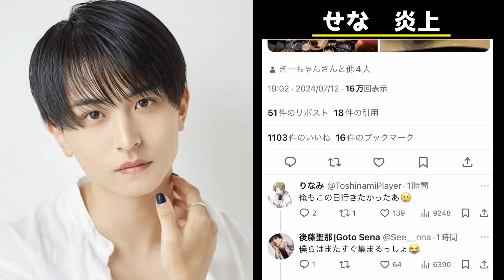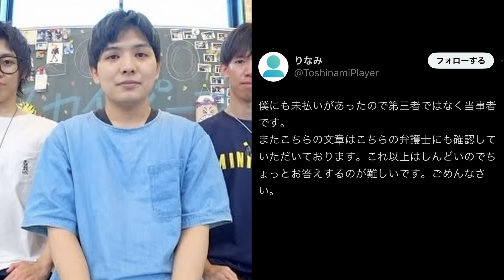スカイピースの裏方が6人脱退した本当の理由は、給料の未払いだった件について。スカイピース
【 引用元 】